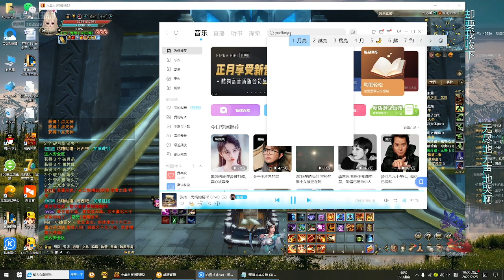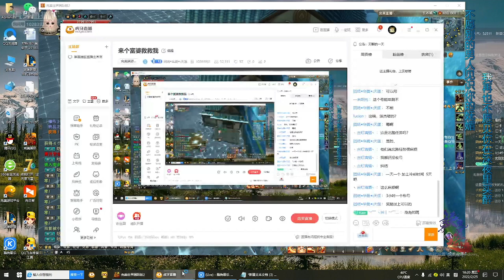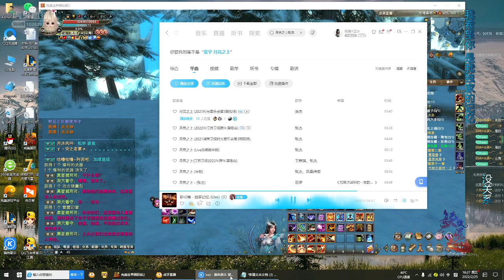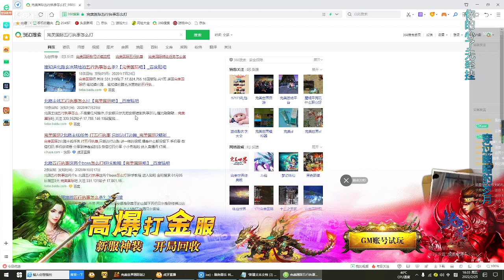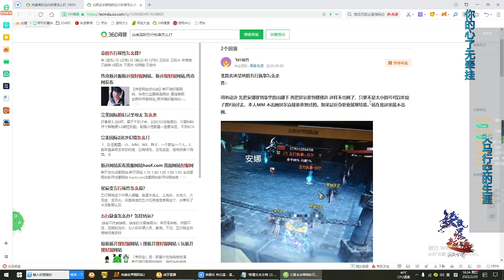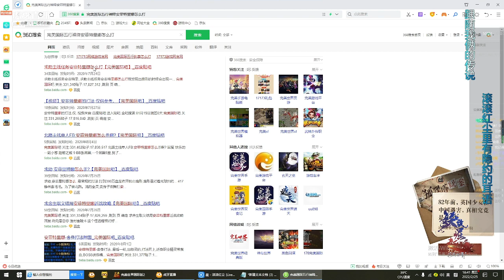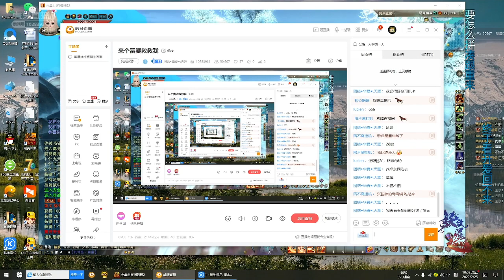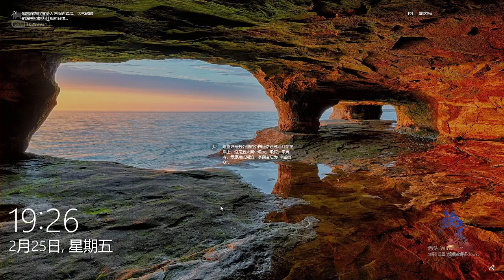神机 完美世界2 Perfect World PWI China 25/2/2022